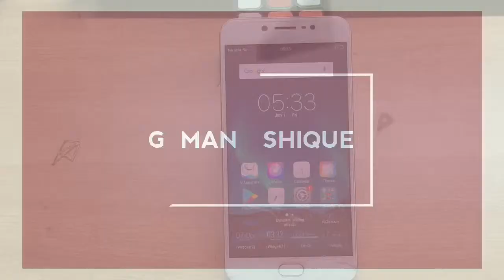Vivo V5s All other Model Remove Engineering mode (china symbol) | GSMAN ASHIQUE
Vivo all Model Remove Demo App